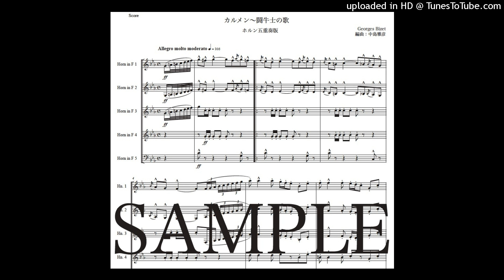ビゼー「カルメン〜闘牛士の歌」ホルン五重奏版（編曲：中島雅彦）